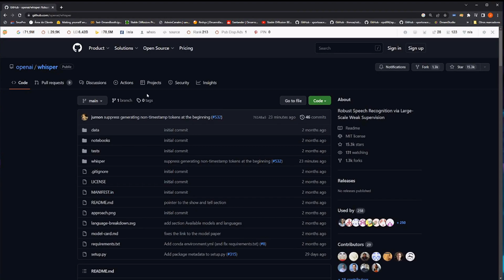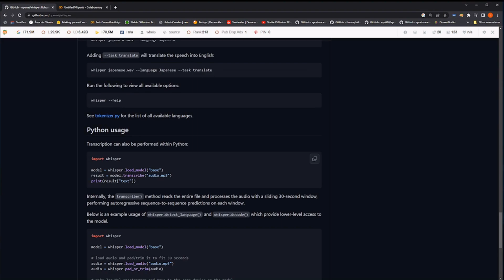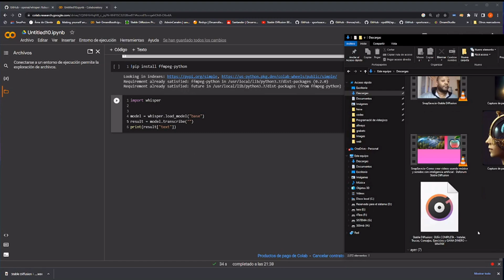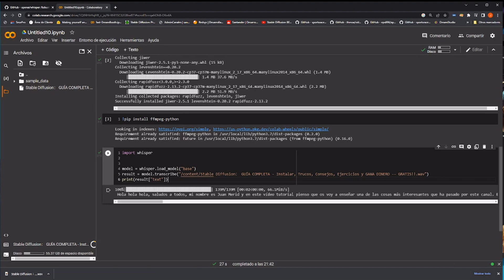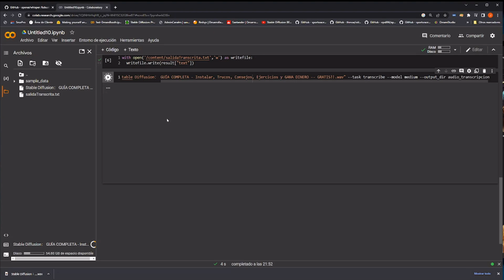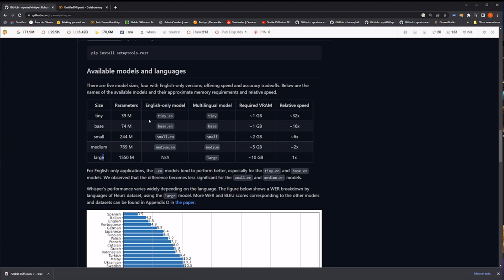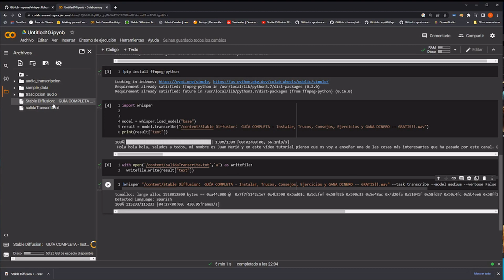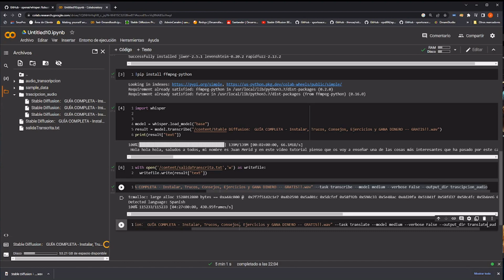Tutorial de como Traducir y transcribir audios y videos con Whisper y Python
Aprende a utilizar la inteligencia artificial Whisper para traducir y transcribir audios y videos en Python. En este tutorial, te mostraremos cómo instalar Whisper y cómo utilizar sus funciones para realizar traducciones y transcripciones de alta calidad. ¡No te pierdas este tutorial esencial para cualquier persona interesada en el uso de la IA en Python

Elementos necesarios para saberomo traducir y transcribir audios y videos con Whisper y Python en este tutorial:

3._Audio o video a transcribir o traducir.

como Traducir y transcribir audios y videos con Whisper y Python

En este video tutorial, voy a mostraros como Traducir y transcribir audios y videos con Whisper y Python.

Con este procedimiento conseguiremos obtener Traducir y transcribir todo tido de contenido audiovisual

Videotutorial para como Traducir y transcribir audios y videos con Whisper y Python.

PUEDES  AYUDARME A CUMPLIR LOS OBJETIVOS 🤗
100 SUSCRIPTORES      ▓✅
250 SUSCRIPTORES      ▓▓▓✅
500 SUSCRIPTORES      ▓▓▓▓▓✅
1000 SUSCRIPTORES    ▓▓▓▓▓▓▓
10K  SUSCRIPTORES     ▓▓▓▓▓▓▓▓▓▓▓
50K  SUSCRIPTORES     ▓▓▓▓▓▓▓▓▓▓▓▓▓
100K  SUSCRIPTORES   ▓▓▓▓▓▓▓▓▓▓▓▓▓▓▓